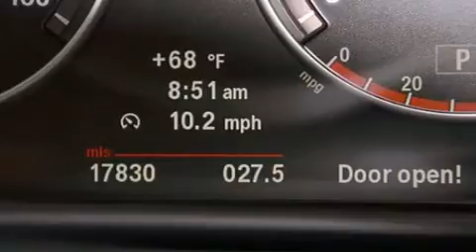Pre-Owned 2011 BMW 528i Orlando FL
Haz clic aquí para ver el precio Hemos tenido el honor de servir a la zona de Lake Worth fl , le prometemos que su experiencia superará sus expectativas ! Year : 2011 Make : BMW Model : 528i Engine : Motor con 6-Cil de 3.0L Trans . : Transmisión Automática de 8 Velocidades Millaje : 17,796 Stock : 64760 Offleaseonly.com 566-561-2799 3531 Lake Worth Rd Lake Worth , fl 33461